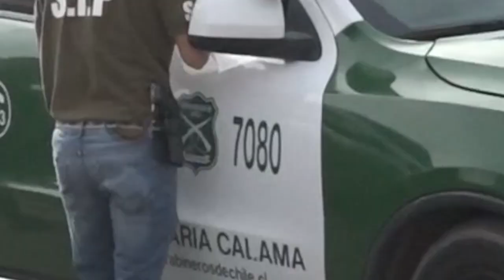10 mar 2023 Policiía detuvo a menor de edad por homicidio ocurrido en septiembre de 2022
10 mar 2023 Carabineros del OS9 de Calama, detuvo a un menor de edad acusado de ser el presunto autor del homicidio de un joven de 22 años ocurrido en septiembre de 2022... La víctima falleció tras recibir una golpiza y el ataque de un arma blanca, que le ocasionaron las heridas que luego le costaron la vida cuando era atendido en el hospital